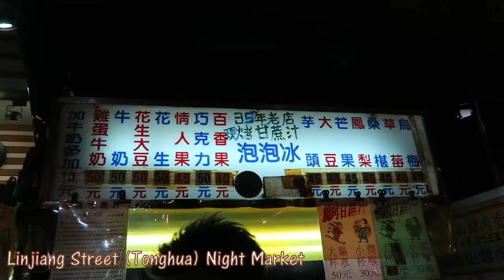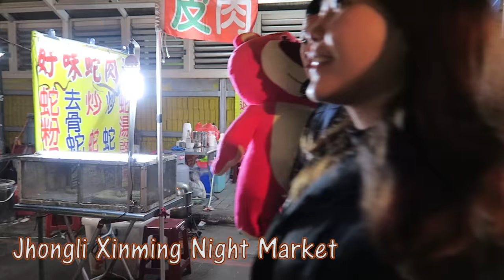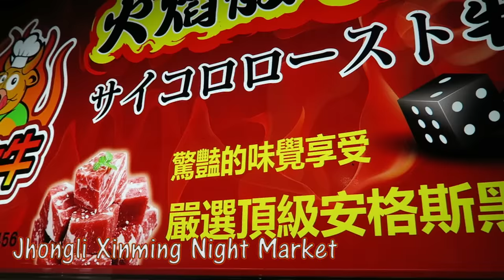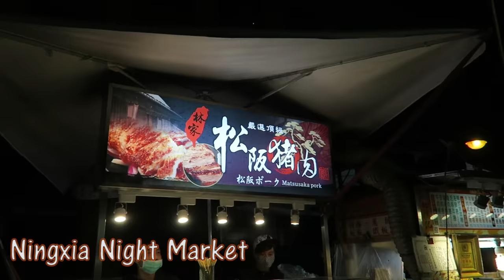14 BEST Taiwan Night Market Foods You Need to Try!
Here are some of the BEST food items at Taiwan night markets. So try them if you ever travel to Taiwan.

Periscope: Mikexingchen